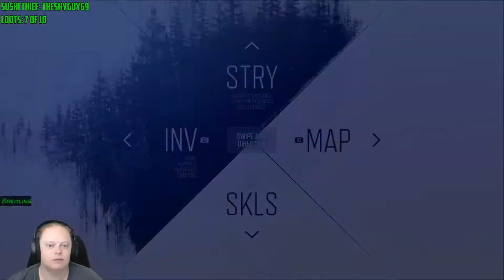Days Gone | Episode 39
"Do you have the skill – and nerve – to survive the horrors of a broken world in this massive open-world action adventure?

With humanity devastated by a global pandemic and ravaged by feral creatures known as Freakers, any mistake could be your last in your attempt to carve out a new life in the hostile Pacific Northwest high-desert. "

Hope you enjoy my playthrough of Days Gone!